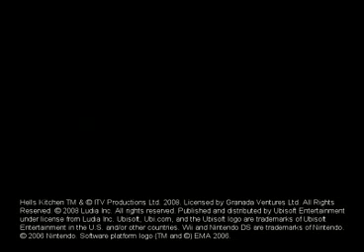Hell's Kitchen - JoinMii.net Wii Trailer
YOUTUB is your code to earn 5,000 extra points when you join JoinMii.net today.